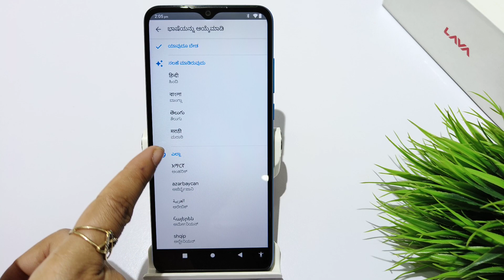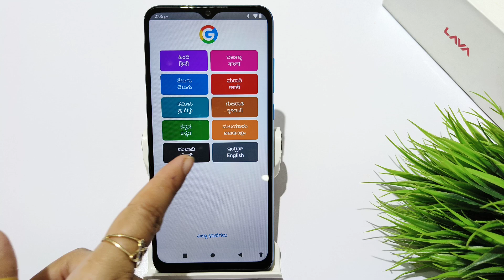How to change google language in Lava z2,z2s | Lava z2 max me google feed language change kaise kare